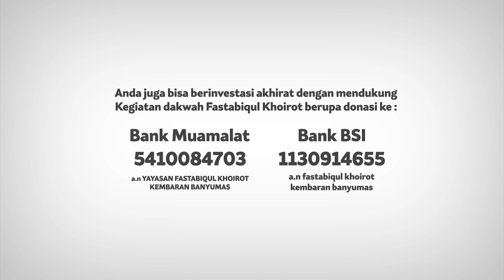Waspada Ucapan yang Berakibat Kekufuran | Ngaso Ramadhan Ep.04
Mari dukung pembangunan asrama Mahasantri Fastabiqul Khoirot dengan berinfak melalui :
Transfer ke rekening BSI no. 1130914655
a.n Yayasan Fastabiqul Khoirot Kembaran Banyumas

Semoga Allah Ta'ala senantiasa melapangkan dan memberi berkah atas rizki yang diberikan kepada kita. Aamiin
Barakallahu fiik

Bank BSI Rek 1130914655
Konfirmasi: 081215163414